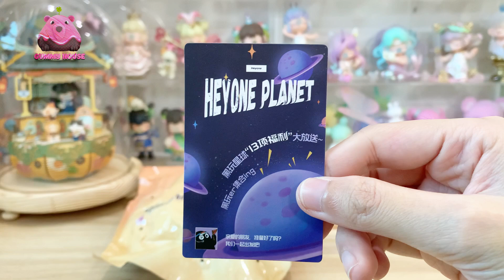HEYONE BLIND BOX FIGURE | MIMI - The Poem of Nature - Mulberry Bud (UNBOX)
❤︎ ٩ʕ •ᴥ• ʔﻭ ✿ ❀ 𖡼𓇢 ࣪_______
Welcome to Gummy House!

Series: The Poem of Nature.🌿📜
Full Series: 10 random figures + 1 secret. 🎁